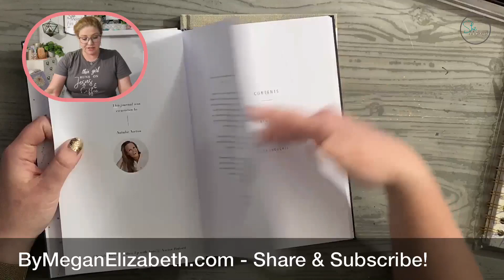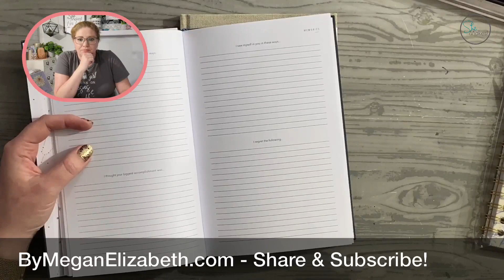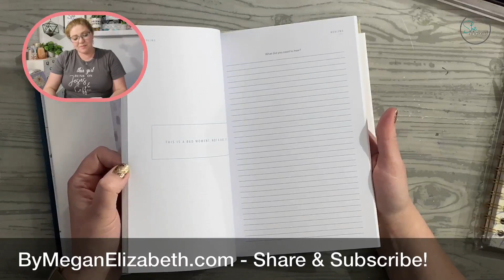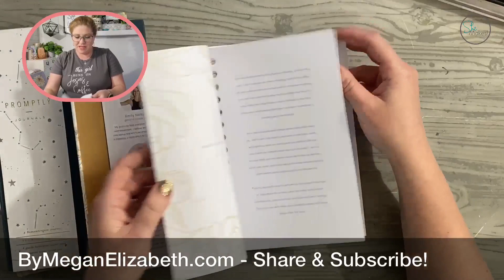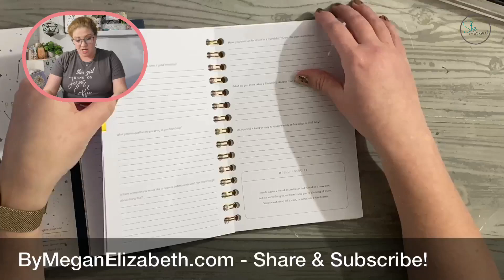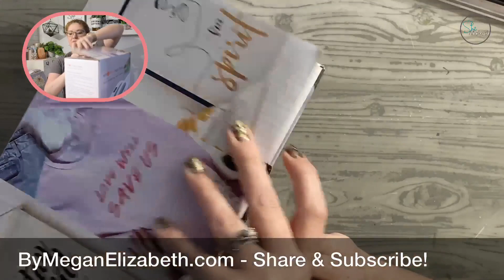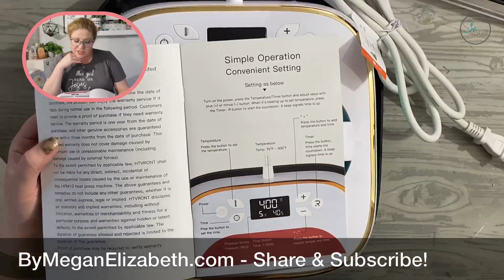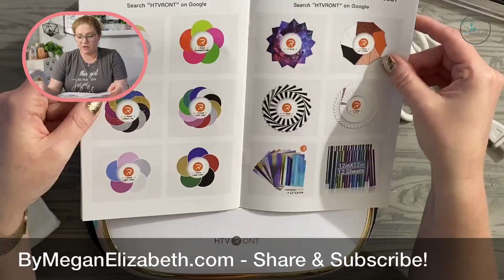New Things Dropping in the Studio! She Makes Her Life 31 Days HTVRONT Heat Press & Promptly Journals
So excited for 31 Days She Makes Her Life

31 Days is A gift included with your membership OR if you just want to join the 31 days by itself it’s only $31! (Valued at $297!)

**$1.00** Join our EXCLUSIVE Crafters Club for only $1.00!!! Exclusive Tutorials, Videos Classes and Workshops, Monthly Live Creative Workshops and more!

It's time to Cut With Confidence with your Cricut Design Space!  You can take the full 11 Module Crash Course to Cricut Design Space and Learn ALL the Functions & Features of how to Use your Cricut and how to use Cricut Design Space!

Enjoy the Moments Friend!

More tutorials and how to videos on Cricut, Design Space, Life, kids, Caffeine, Crafting & Fun